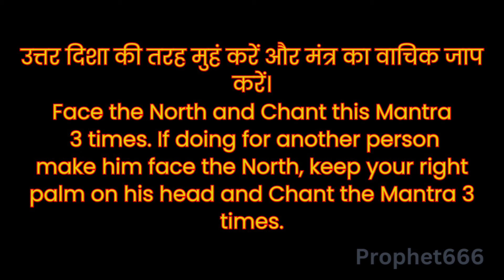Remove Evil Eye in One Minute एक मिनट में बुरी नजर निकालें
Remove Evil Eye in One Minute by chanting this 3 words Mantra
 इस ३ शब्द के मंत्र का जाप करके एक मिनट में बुरी नजर निकालें।
बुरी नजर, शाप और हाय तुरंत खत्म करने के लिए इस मंत्र को ३ बार बोलें।